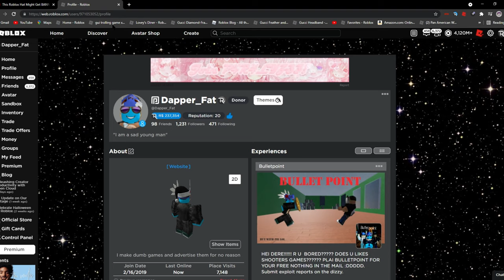If I See a Roblox Voice Chat Ad, This Video Ends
STOP THIS PLEASE